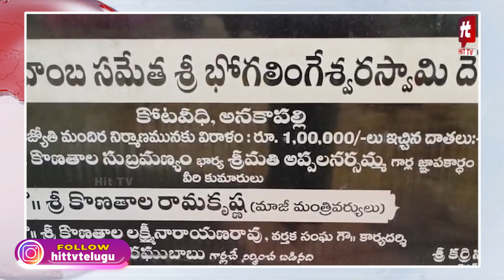భోగలింగేశ్వర స్వామి ఆలయంలో జ్వాలా తోరణోత్సవం..! | Anakapalli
Watch : భోగలింగేశ్వర స్వామి ఆలయంలో జ్వాలా తోరణోత్సవం..! | Anakapalli |  @Hittvtelugunews